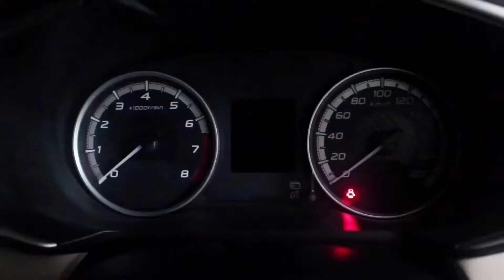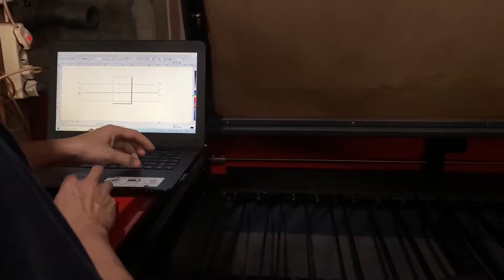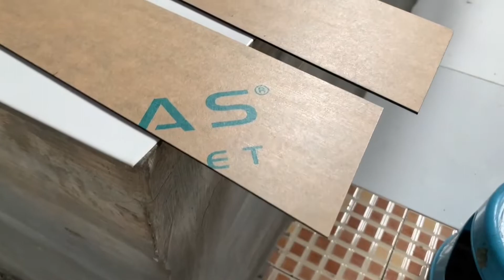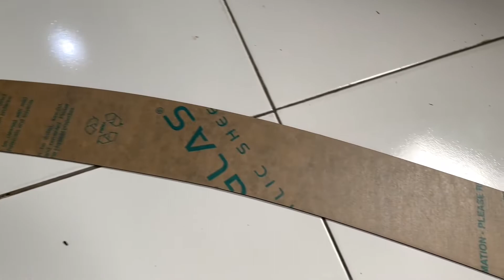Pasang Talang Air Xpander Slim Langsung di Pabriknya!!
halo gais balik lagi di Iwe Vlog, kali ini saya akan pasang talang air custom buat xpander bagaimana hasilnya ... tonton terus ya